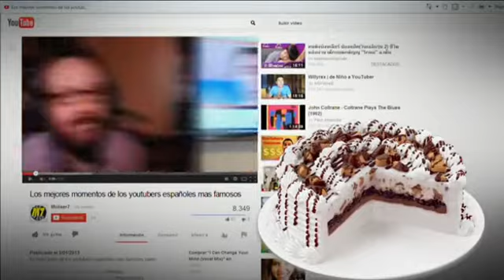El fenómeno 'youtuber', un negocio rentable más allá de la diversión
Hay cada vez más niños y adolescentes españoles que pasan al menos una hora al día viendo vídeos en la web y jugando online. Muchos padres no saben que sus ídolos son los llamados 'youtubers', expertos en videojuegos que suben y comentan sus partidas. Algunos responden a nombres tan curiosos como 'Señor chincheto 77', 'Tonacho' o 'Alexelcapo'.